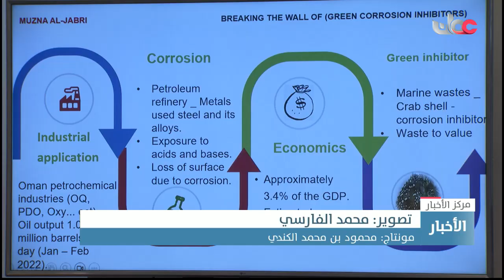الإعلان عن المشاريع الثلاثة المتأهلة لمسابقة مختبر الجدران المتساقطة ببرلين 2023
تقرير: يوسف بن سعيد الرواحي